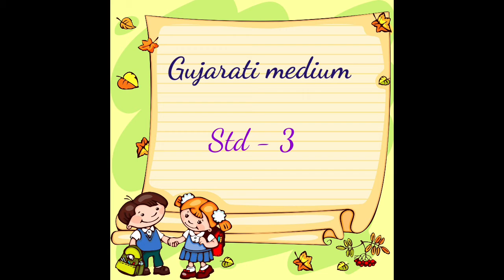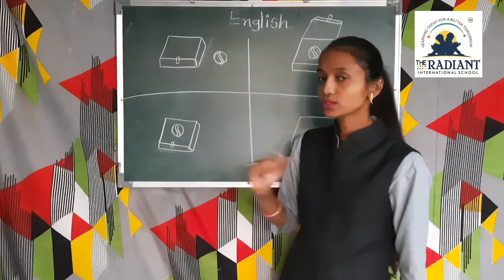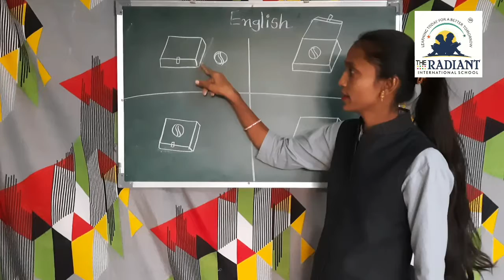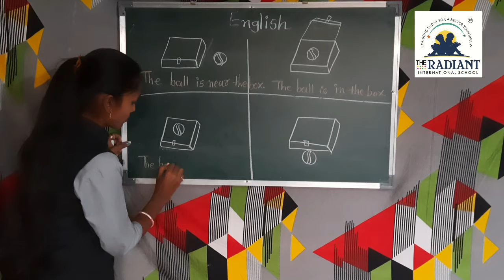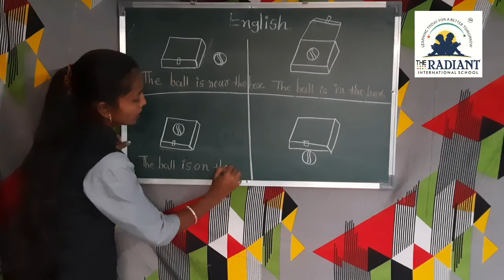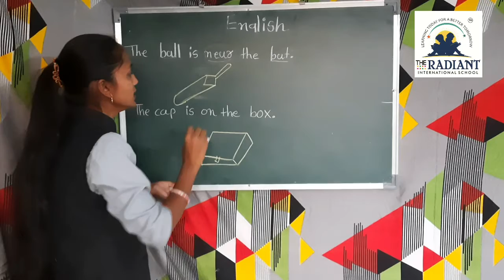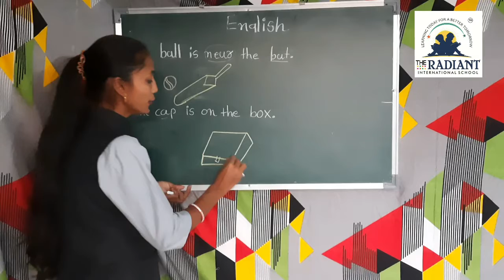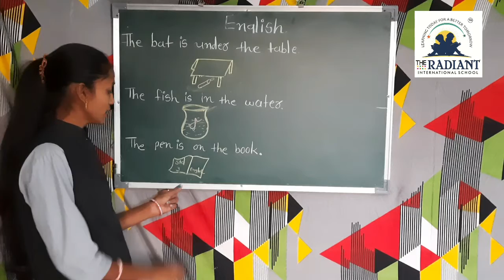GUJ MED STD 3 ENGLISH UNIT 4 PART 4 3 720p